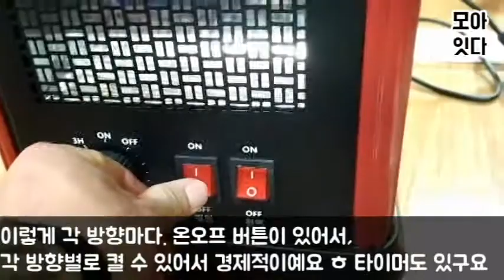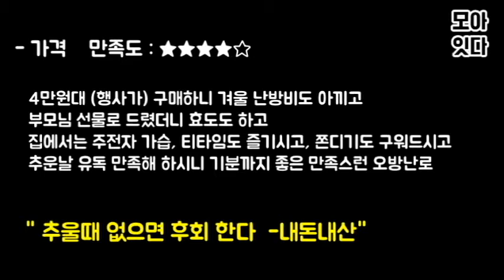겨울필수템 오방난로 하나쯤은 집에 두었어야 한다 / 난방비폭탄전준비 / 따끈따끈오방향입체난로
겨울에 오방난로 없다면 난방비 폭탄